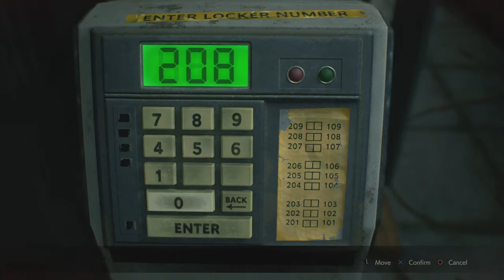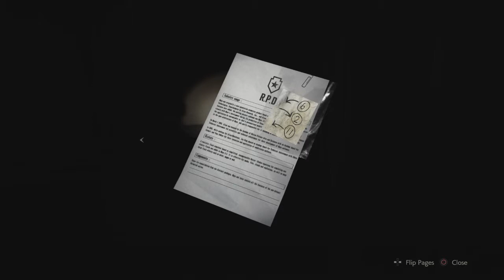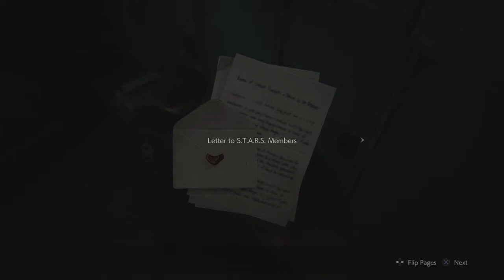Resident Evil 2 Remake - Part 7 - (Leon A)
Didn't Realize How Long This Part Took, My Navigational Skills Are So Bad Like I'm Running Around Blind Folded Lol. I'll Try 2 Cut The Video Shorter On The Next 1's.